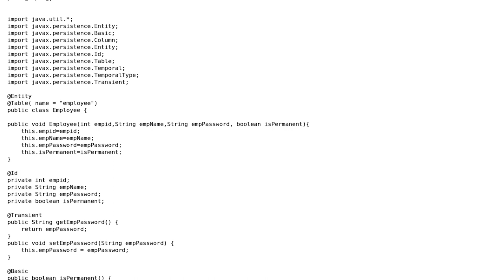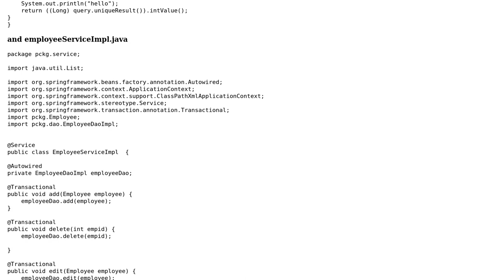createSQLQuery in spring using hibernate not working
With thanks & praise to God, and with thanks to the many people who have made this project possible! | Content (except music & images) licensed under CC BY-SA | Music | Images & others | With thanks to user user3343658 user Prasad Khode and the Stack Exchange Network Trademarks are property of their respective owners. You are responsible for your own actions.